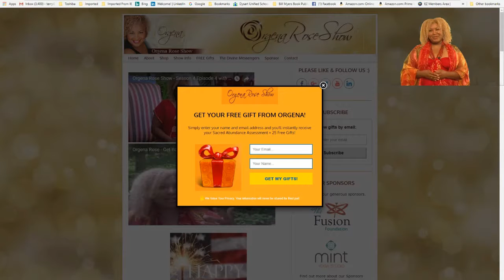Orgena Rose Upper Right